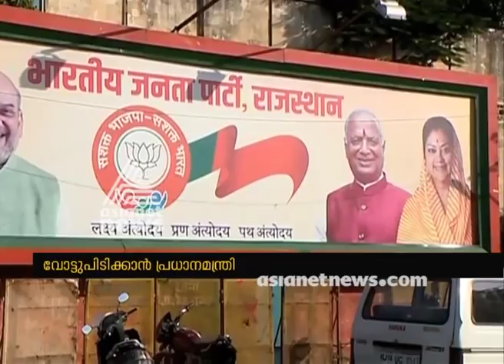Assembly elections 2018; BJP's campaign in Rajasthan